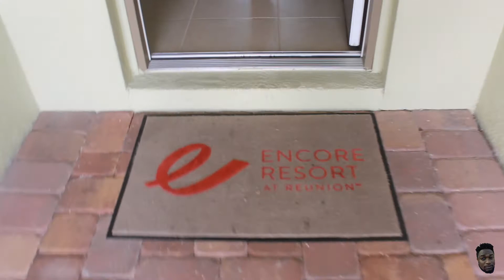Billings Takes Orlando Tour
HI everyone,
    Lets go on  journey to Orlando with me and the Billings Family. We enjoyed our 2019 Christmas Family Vacation.

Can't Get Enough Of the Billings Family Check out some of my Siblings Vlogs